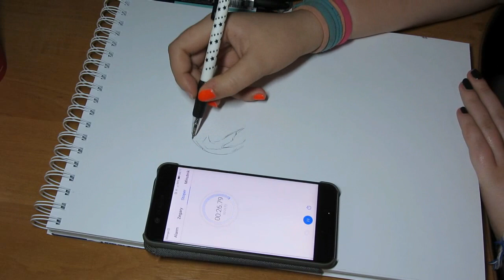RYSUNEK W 10 MINUT!